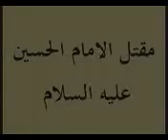مقتل الامام الحسين بصوت الشيخ عبد الزهراء الكعبي كاملا 2